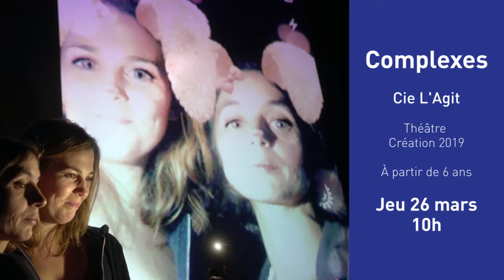Teaser Centre culturel Henri Desbals Toulouse 2019-2020